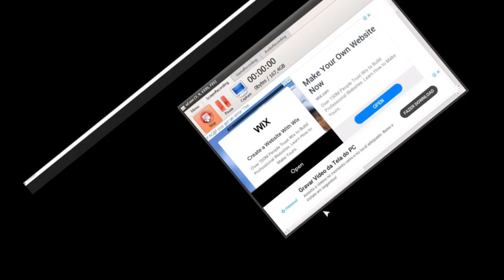Subi produção de Mel no BEE Swarm suficiente para novo recipiente Parte 1